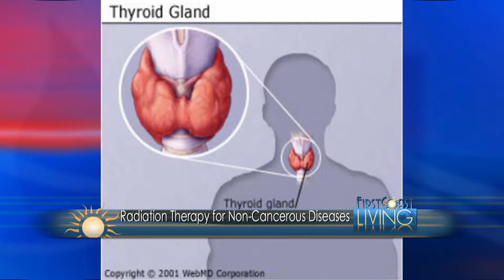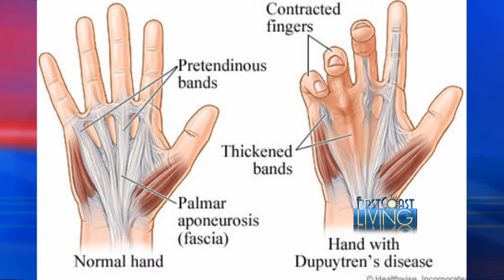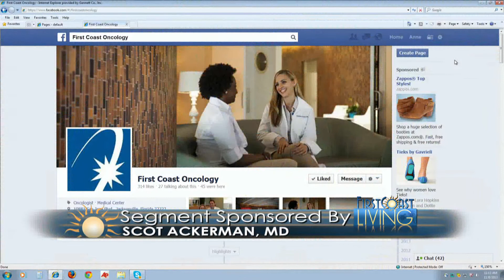The Doctor is In: Radiation Therapy for Non-Cancerous Conditions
Most often people think that radiation therapy is only for the treatment of cancer. However, there a quite a few non-cancerous conditions that benefit from radiation treatment. Scot Ackerman, M.D. talks about some common conditions that could benefit from radiation treatment. For more health tips, follow Dr. Ackerman on Twitter